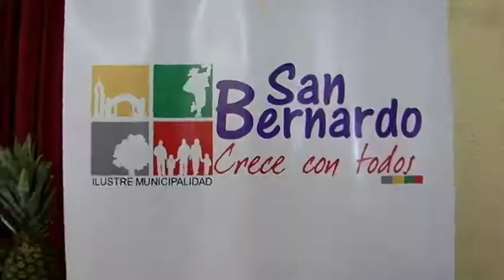JUNIO 2012 / 300 FERIANTES SE REÚNEN CON MINISTRO PABLO LONGUEIRA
En la oportunidad fueron reconocidos los dirigentes y ferianos destacados en su labor sindical y aporte al desarrollo del rubro.